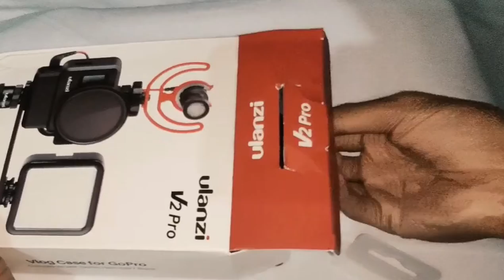ulanzi v2pro unboxing cheapest GoPro case ||how.to setup gopro_||in hindi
ULANZI V2 Pro Vlogging Housing Case for GoPro 7/6/5, Protective Frame Cage + Microphone Cold Shoe Extension+Lens Filter Compatible for GoPro Hero 7 6 5,Updated of Ulanzi V2pro best blogging cage